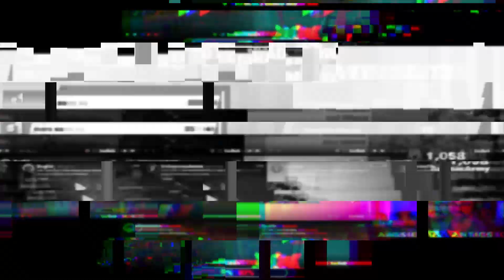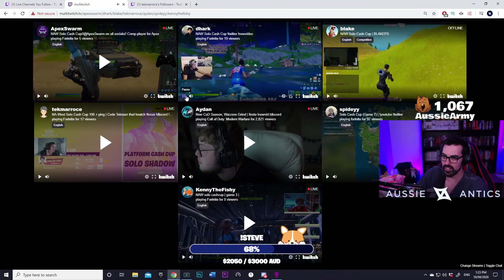The Best Fortnite Competitive Highlights Of The Week - Solo Cash Cup (NAW, NAE, OCE)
This Video Features The Best Fortnite Competitive Highlights Of The Week - Solo Cash Cup (NAW, NAE, OCE)